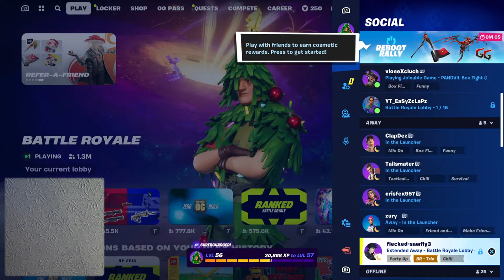Fortnite gameplay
Gaming